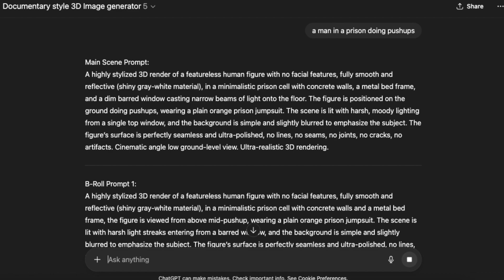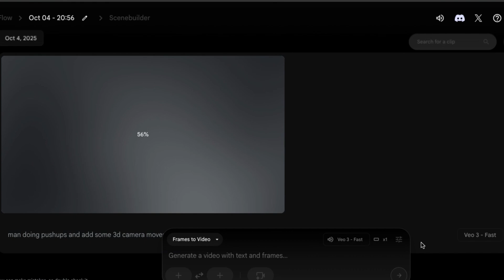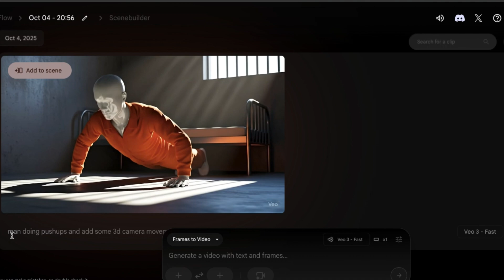How to Create Viral 3D Documentary Videos like Fern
In this Video I covered that how you can create viral 3d documentary videos that are trending now, completely with ai and its 100% free.